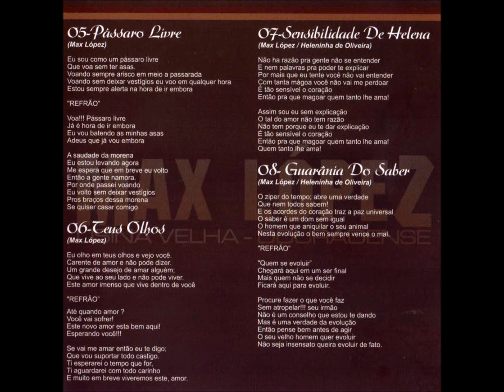Chamamé - 10 - Viagem Longa - Max Lópes - Max Lópes e Heleninha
Max Lópes e Heleninha - Usina Velha - Douradense CD - 2018 - Dupla Instrumental e Vocal Mista